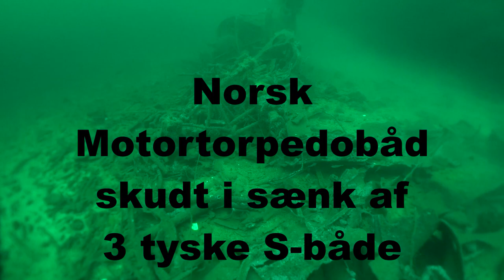MTB: Sæl Wreckdive Nordway WW II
På vej mod Sognefjorden gjorde vi en lille afstikker og besøgte vraget Sæl.
Scuba Diving with SONY RX100 V Underwater video VWR-MG270/UWL-04 28mm + Fantasea 6+
Norwegen Tauchen.
Dykkertur med Blop.
Dykkerklub Fredericia Lillebælt.